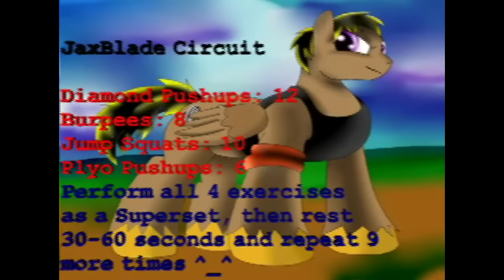Stay Brony My Friends, with DustyKatt - Episode 37 - 1/28/2013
Dustykatt has a special guest for you this week, Vincent Tong! Join us for his first ever Brony interview!

Join Dustykatt, also known as "The Manliest Brony in the World" as he spins tails of manliness and mustache care. Watch him walk the tightrope of a live telecast with all the grace of Daring Do!

With him will be his sidekick, Screwball. He will be taking your questions for Dustykatt and his guest via our IRC chat or his twitter during the live show. Join us to see what madness we have in store!